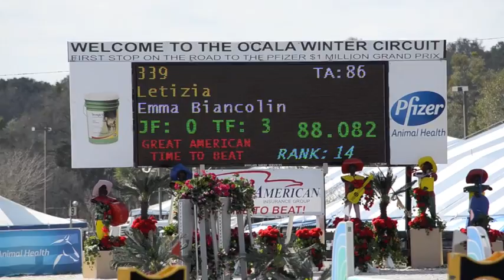LETIZIA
HITS OCala Week 3
LETIZIA & Emma Biancolin